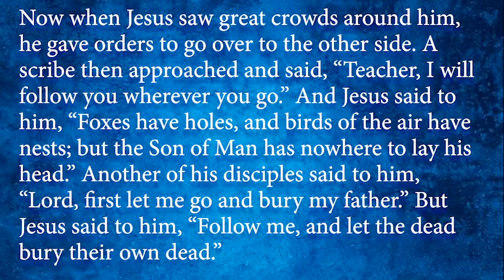The Calendar of Saints: April 17 - Kateri Tekakwitha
April 17 - Kateri Tekakwitha, Poetic Witness, 1680.